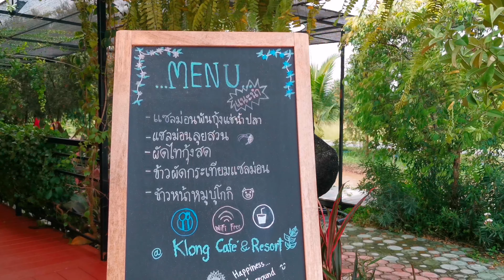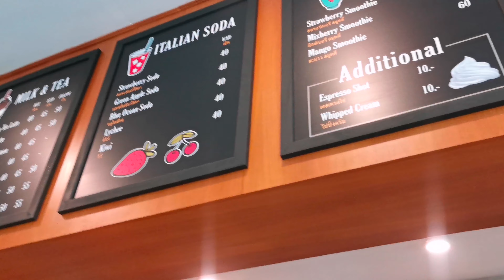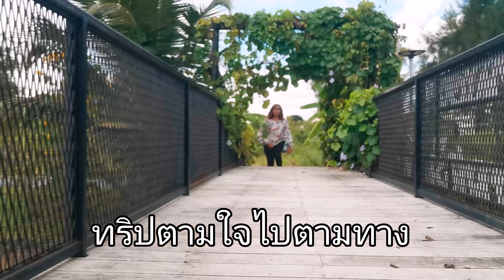คลองคาเฟ่ ลำลูกกา​ ปทุมธานี​ Klong cafe &​ Resort​ Thailand.